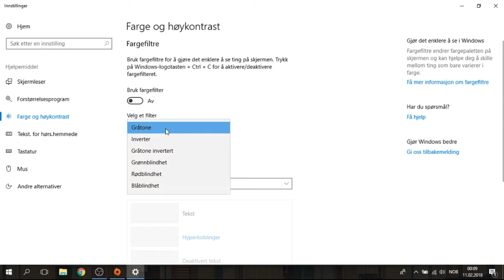Inverted challenge (motsatte farger) | Norsk The Sims 4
Jeg angrer som en gal for at jeg tok på meg denne utfordringen. Til tross for det er den faktisk veldig gøy. Tro det eller ei. Det får deg til å tenke på en helt annen måte enn når man bygger og dekorerer vanligvis.